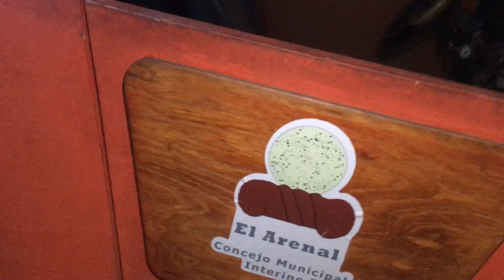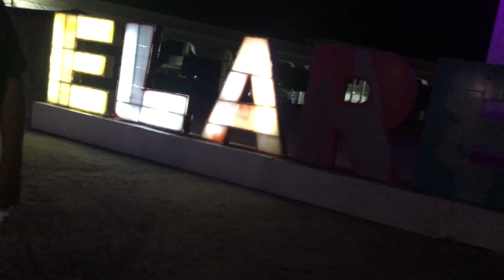DISFRUTA CON LA BELLESA DEL PUEBLO EL ARENAL EN MEXICO DIVERTIDO PASEO GON MARTIN💥🎄🥰🥰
Machines en accion Aventuras migueleñas sv